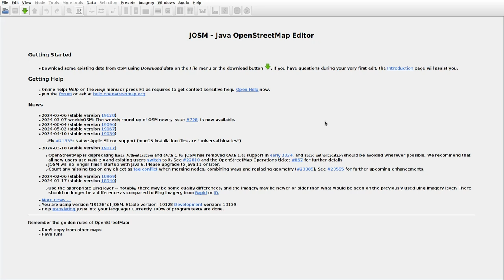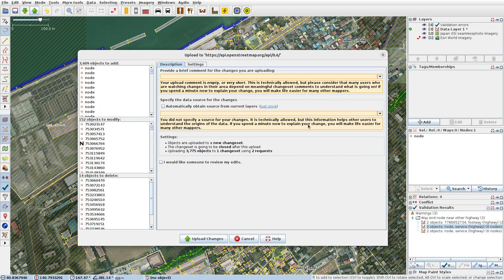JOSMrec1944 2024 07 14